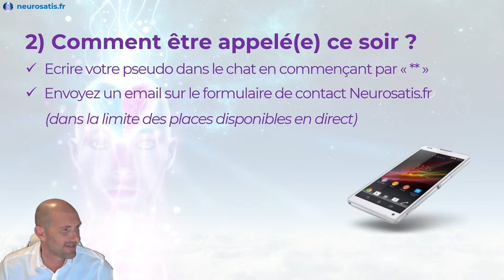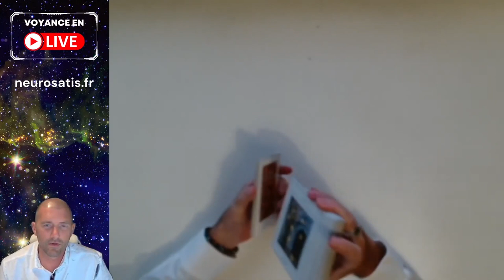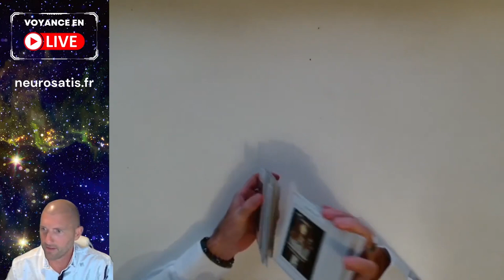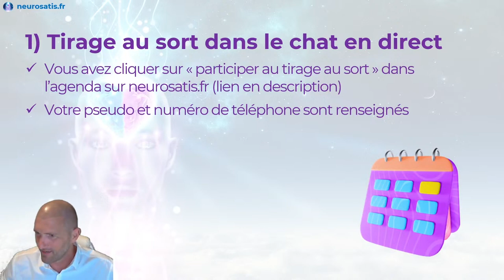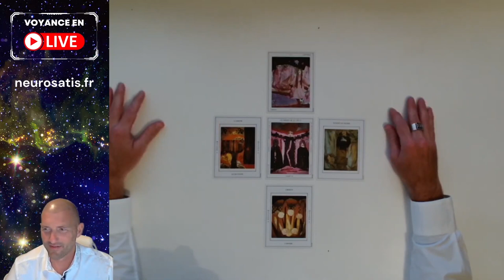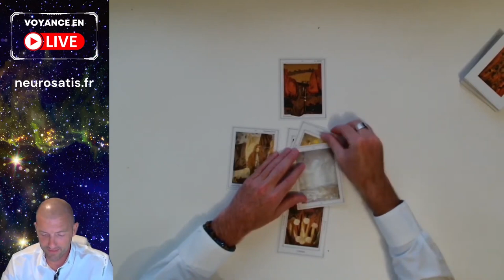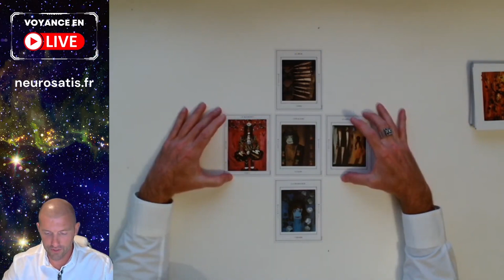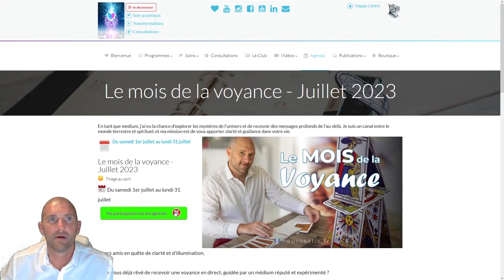PRÉPAREZ VOUS à être ÉPOUSTOUFLÉ Consultations en direct avec CÉDRIC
👇Cliquez "Plus"

💎🔮 Bienvenue dans notre émission de voyance en direct, maintenant en rediffusion ! 🔮

Nous sommes ravis de vous présenter une nouvelle opportunité de plonger dans l'univers mystique de la voyance, même si vous avez manqué notre diffusion en direct sur notre 2e chaîne YouTube :

Cette rediffusion vous offre la possibilité de vivre l'expérience magique de la voyance depuis le confort de chez vous (avec un chapitrage pour vous faciliter la lecture)

🔮 Laissez-vous transporter par la magie de la voyance, où les frontières du temps et de l'espace s'estompent, et où les révélations se dévoilent.

Sommaire :
00:02:41 Le mois de la Voyance
00:02:59 Nos réseaux
00:03:49 Comment participer au prochain direct ?
00:06:00 Qui j'appelle ?
00:07:02 1) Madie
00:17:17 2) Laura
00:33:06 3) Sylvestre
00:51:21 4) Mélodie
01:05:51 5) Batteuse
01:22:35 Les prochaines émissions et les questions pratiques
01:24:19 6) Virginie
01:38:22 7) Ghassen
01:51:46 Prochaines dates sur Neurosatis Médium et Guérison

▬ ❤️ Découvrez NEUROSATIS ▬▬▬▬▬▬▬▬▬▬▬▬▬▬

▬ 📚 FORMATIONS, LIVRES, E-BOOKS GRATUITS et BLOG ▬▬▬▬▬▬▬▬▬▬▬▬▬▬

📖 « Randonnée pour le bonheur », e-book sur les relations humaines et la programmation mentale :